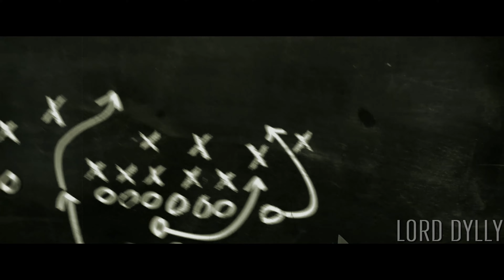NFL Refs BOTCH Ball Spot at the End of Cowboys 49ers Playoff Game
NFL refs have killed Dallas all season long, so why not end the season on a crazy series of events involving the officials. Let be real, Dallas lost this game way before that play took place, but it still happened nonetheless.

*WATCH IN 1440p or 4k FOR BEST VIEWING EXPERIENCE!*

Game: Call of Duty: Warzone
My Setup:
Desktop:
   - ASUS Z590 E Gaming WiFi Mobo
   - Intel(R) Core(TM) i9-10850K CPU
Keyboard:
   - Razer BLACKWIDOW CHROMA V2
Mouse:
   - Razer BASILISK V2
Monitor:
   - GIGABYTE G27QC 27" Curved Screen
Webcam:
   - C922 Logitech Cam
Microphone:
   - Blue Yeti USB Mic
Headset:
   - Logitech Pro X Wireless
Dallas Cowboys
San Francisco 49ers
NFL Playoffs
Bad Officiating